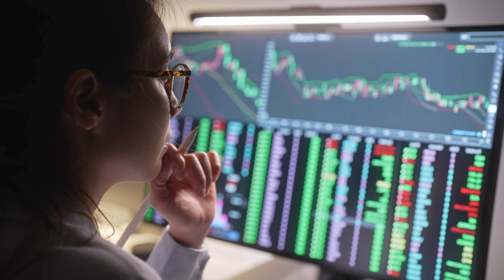Livington Ocean Breeze | Atmen Sie die Kraft des Toten Meeres | MediaShop.TV